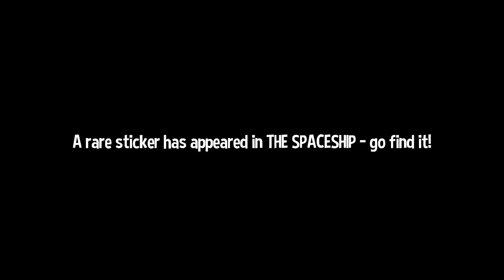A Hat in Time - 9 - minute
I kinda liked this character as a weird little inscrutable mute, know that I have access to her inner thoughts, I dunno man. I DUNNO MAN